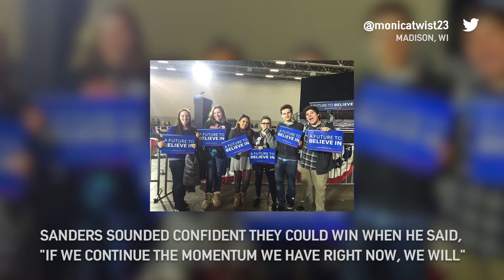Bernie’s Big Weekend Wins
The Democratic underdog won by a landslide in three states.